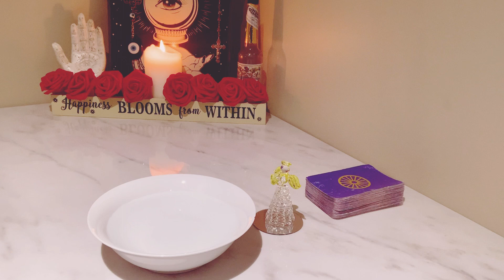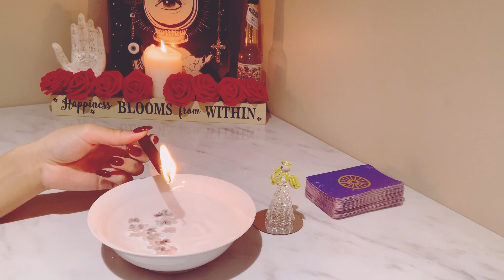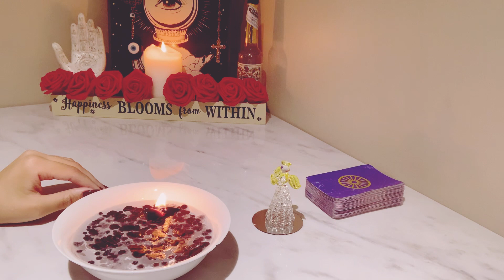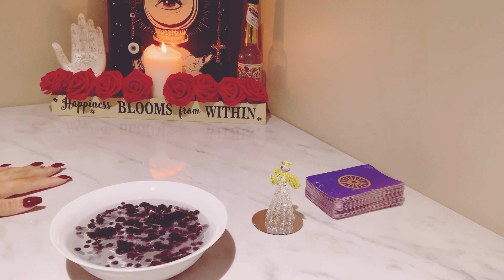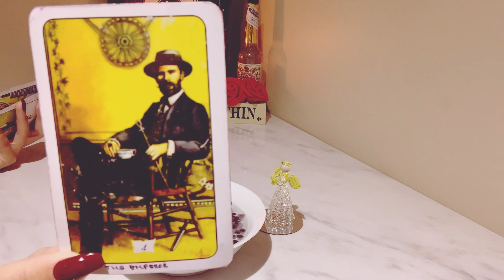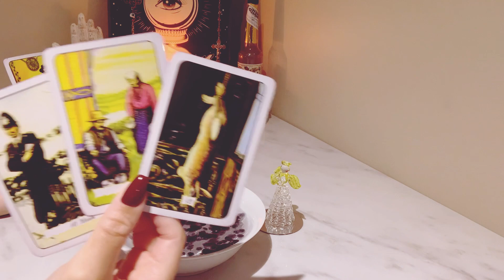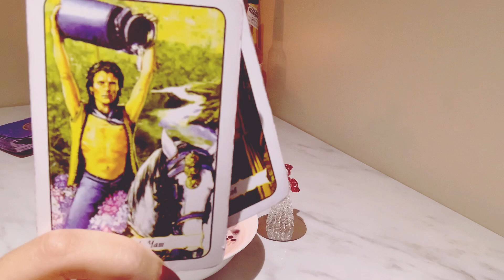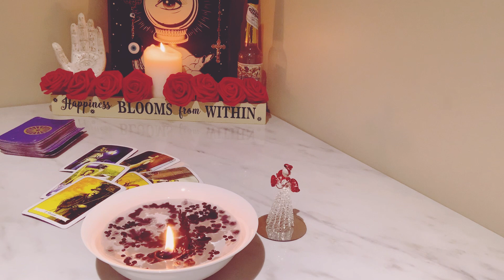🧿💐💘PICK-A-BOWL | CANDLE WAX READING💘💐🧿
🌹In todays candle wax reading we will look at the collective energy and decipher what is happening currently and also any predictions.Timings & the past may show up🌹

🌷I read energy using various modalities, here on this channel I use my psychic abilities, mainly tarot and oracle cards to decipher what is going on and what is to come collectively. This channel is also a space for gaining psychic, intuitive, insight so that we can become more empowered and live our best life.

🌷I am a psychic and tarot card reader, soon I will be expanding my books & personal readings will available for my YouTube subscribers.

⏳TIMESTAMPS⏳

INTRO/CHANNELED MESSAGES: 0:00

BOWL #1 4:35

BOWL #2 23:20

🦋If you feel today’s reading helped you in some way, the energy exchange is appreciated🦋

🔮DECKS I USE🔮:

✨Tarot of the Thousand and One Nights by Lo Scarabeo

✨Russian Gypsy Romani Tarot Cards Deck by SHSH Group

✨Fin de Siècle Kipper Fortune Telling Deck

✨Universal Tarot by Lo Scarabeo

This channel and its information do not replace any professional, medical or legal advice. You are responsible for your own life and what you choose to do with this information. The actions and choices that you make in life ultimately define your destiny, readings offer awareness by showing us the possibilities available to us. 18+